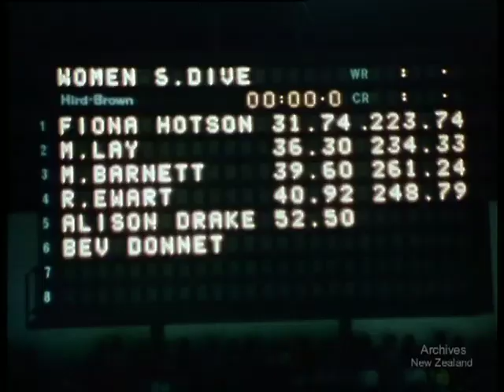Games 74 (1974) 3 of 5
NEW ZEALAND NATIONAL FILM UNIT Presents GAMES 74 Official Film of the XTH BRITISH COMMONWEALTH GAMES CHRISTCHURCH, NEW ZEALAND 1974

In the summer of 1974 the Xth British Commonwealth Games came to New Zealand, and athletes from 39 countries, as well as visitors from at home and abroad converged on the city of Christchurch. As Games 74 records some of the events won and lost, it recaptures something of the sense of immediacy and sharing that made this event rather more than just another international athletic meet - for the participants, and for the country as a whole. Ref: W3471:q:113 -121, DV file of Beta SP telecini of 35mm film.